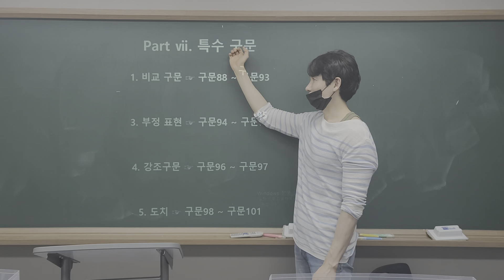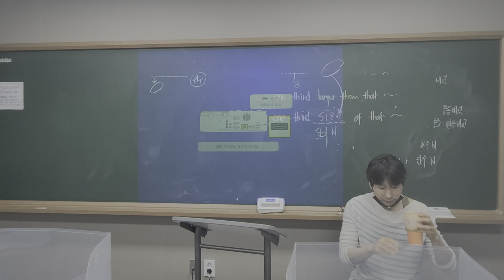2021년 5월 12일